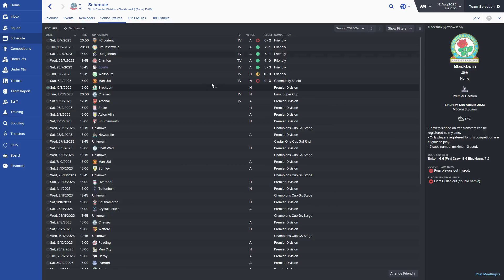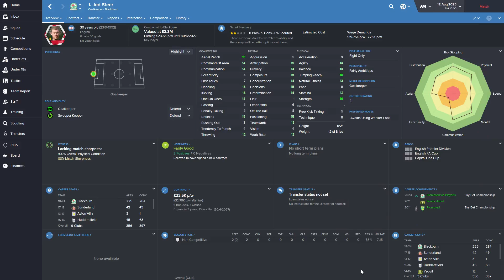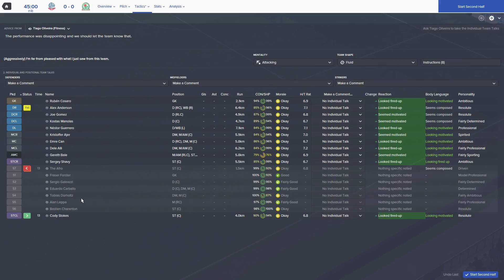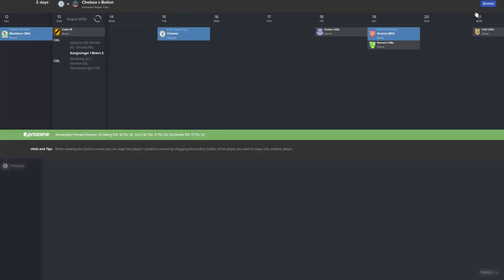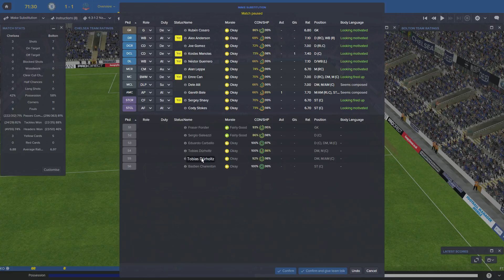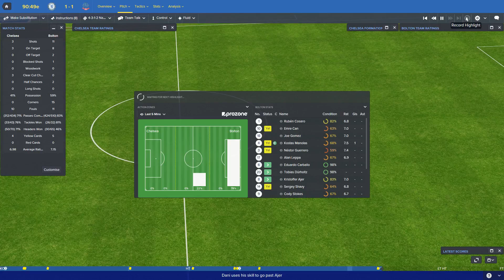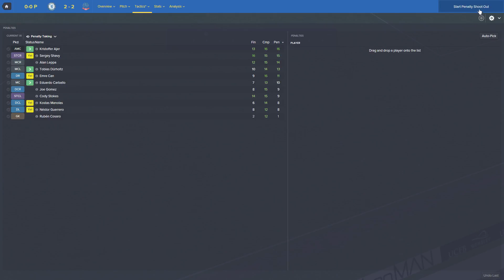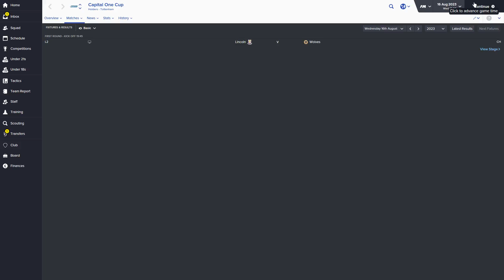Football Manager 2016 - Bolton Wanderers EP110